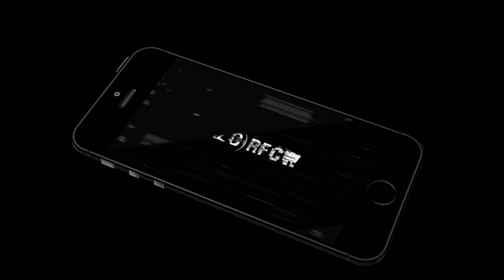Rogue Agents GamePlay (Android/Ios) (ِAction , FPS, Multiplayer)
🎮 GAME INFORMATION
Name:-Rogue Agents  My rating: 7/10
Offline or Online:- Online
Size:-450 M
Free or Paid:- Free
Category:-Action , FPS, Multiplayer
Developer: Midnight Games

◆GAME DESCRIPTION◆
Rogue Agent is a third person shooter with the good graphics, realistic physics and epic game-play mechanics.
Wall-Run, Roll, parkour! Traverse the world in any way to take out the enemy and become the best agent.

Welcome to the Open Beta!

Features:
- A lot of fun!
- 5 maps
- Friends
- Lobbies
- Messaging
- HUD customization
- Gyro Support
- Text chat
- Huge selection of Agents
- Lots of Weapon
- 3 game modes ("Free for All", "Team Deathmatch", "Capture Point")

* Next-Gen Mobile graphics

This is open beta, Let us know where we should improve!